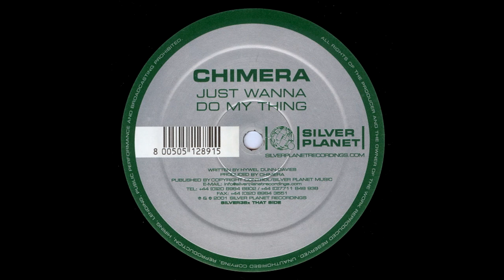Chimera - Just Wanna Do My Thing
Label: Silver Planet Recordings – SILVER38x
Format:
Vinyl, 12", 33 ⅓ RPM
Country: UK
Released: Jan 24, 2002
Genre: Electronic
Style: Progressive House, Progressive Trance